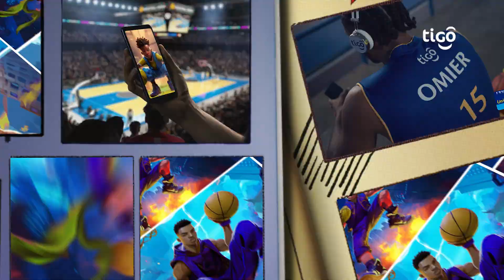Porque vos sos el número uno tenés las mejores promociones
Porque los #1 están en nuestra cancha, Norchad Omier, orgullo nicaragüense 🇳🇮 se une al mejor equipo que trae más y mejores beneficios en tus MegaPacks. 😎 💙 PorqueVosSosElNúmeroUno 🏀 ¡Sumate vos también!

📲 ✨ Activá ya tus Megapacks desde App Mi Tigo 🔗 y disfrutá ahora de Threads, Snapchat y Waze GRATIS.

*Condiciones aplican.